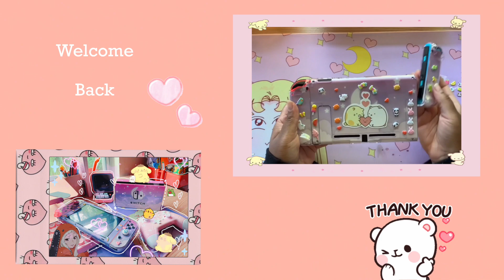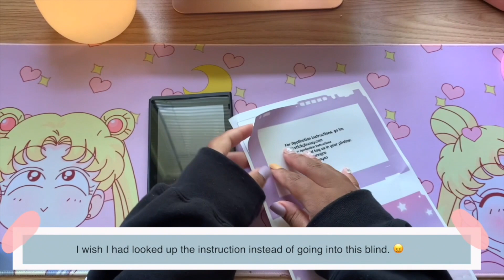Decorating my Nintendo Switch + Accessories ft.Stickybunnyco🐰 | Mytrix Gaming Controller 💕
💕Hello! I decided to decorate my Nintendo Switch today, and test out the Mytrix Wireless Gaming Controller. I hope you enjoy it. 💕

📋 Product list:
Nintendo Switch : Target
240 Food, Animal, Icons Sticks : Target
Fire Emblem: Three houses: Nintendo Store
MarioKart Deluxe8: Nintendo Store

Dockable Switch Cases

50 Pcs Kawaii Sumikkogurashi Anime Cartoon Stickers

Mytrix Wireless Gaming Controller For NS

Animal Crossing Swicth Stand

eXtremeRate Sakura Pink Faceplate Backplate Handles

GeekShare 4PCS Silicone Cat Paw Joy Con Thumb Grip Set Joystick Caps

˖✧  equipment  ✧･ﾟ
↳iPhone Xr
↳ubeesize selfie stick tripod, 51" extendable tripod stand
↳h4npro zoom mic